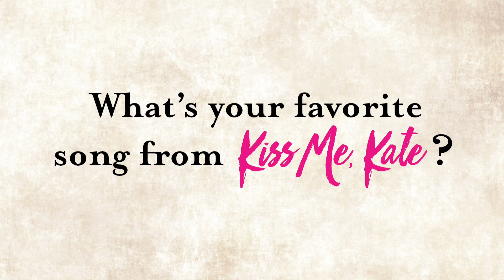Kiss Me Kate: Favorite Song